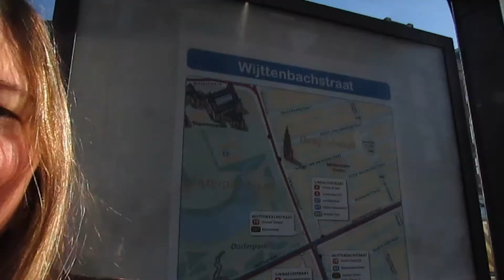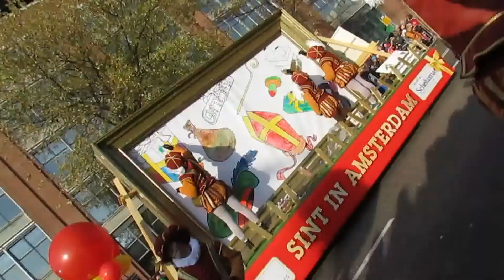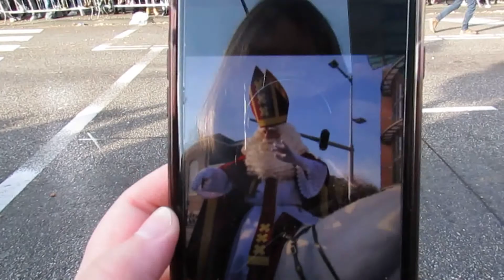TE VEEL PRIKKELS SINTERKLAAS INTOCHT... VLOG58#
Hey Hallo! Welkom bij een nieuwe vlog. In deze vlog zie je dat ik teveel prikkels krijg en er gebeurd iets grappigs